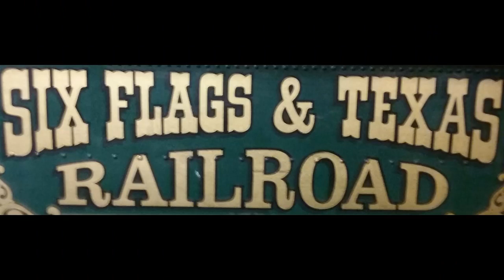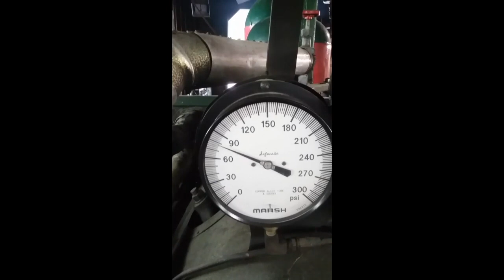The BBQ Trucker